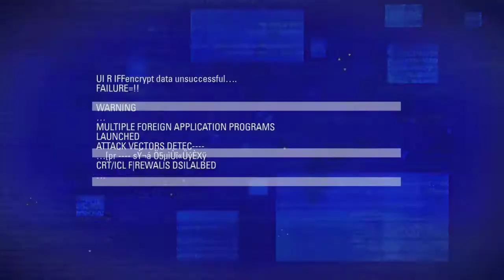Blacklight Retribution DBC vs LTNz Scrim Part Three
Third match in the four part 4v4 Scrim against Latinos.

Build -
Receiver: SMG
Muzzle: Armcom Copperhead AM54
Barrel: Armcom Elite X3-455
Scope: OPRL Reflex Holo
Magazine: Vulcan STD-04XLS (Extended)
Stock: ArmCom AC10 Sharp
Weapon Tag: Damage